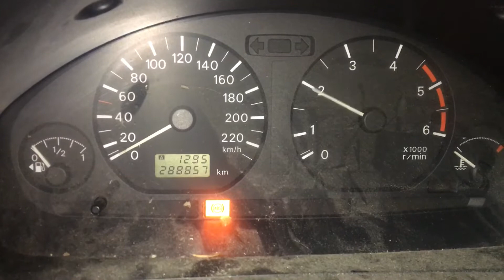Т3315 ДВС (Двигатель) Mitsubishi Space Star 1.9td F9Q